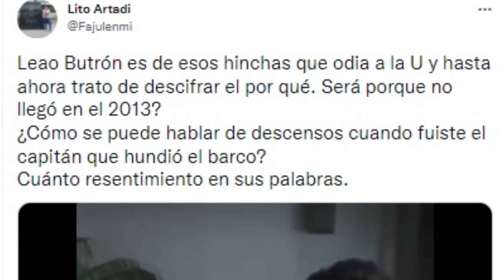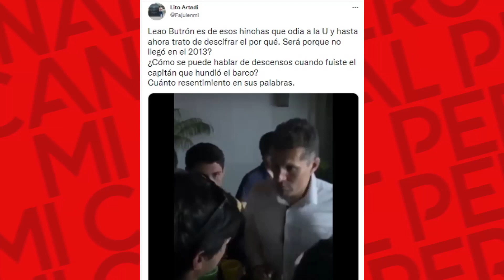BUTRÓN INSULT4 A LA 'U' EN UN VIDEO FILTRADO "LA U ES UNA MRD, NO LE TENGO QUE PEDIR DISCULPAS A NAD